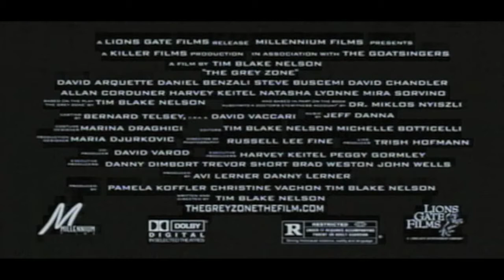The Grey Zone Music Sizzle Reel | Jeff Danna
Music From Jeff Danna's original motion picture soundtrack for the The Grey Zone (2001).

The Grey Zone is a 2001 film directed by Tim Blake Nelson and starring David Arquette, Steve Buscemi, Harvey Keitel, Mira Sorvino, and Daniel Benzali. It is based on the book Auschwitz: A Doctor's Eyewitness Account, written by Dr. Miklós Nyiszli.

Jeff Danna is an award-winning Canadian film composer. Born in Burlington, Ontario, to a musical family active in local theatre and church choir, Danna was a reluctant young piano student but found solace in an electric guitar left behind at his home by a friend. Unknowingly following in the path of three generations of Winnipeg mandolin players, progress came quickly. He began playing professionally at the age of 15 until a hand injury brought his performance career to a halt at 22. He has composed or co-composed scores for a wide range of films and television, including The Boondock Saints (1999), Resident Evil: Apocalypse (2004), Silent Hill (2006), The Imaginarium of Doctor Parnassus (2009), The Good Dinosaur (2015), Storks (2016), The Breadwinner (2017), The Addams Family (2019), Onward (2020), Guillermo del Toro’s Tales of Arcadia (2020), Nora Twomey’s My Father’s Dragon (2022), Guillermo del Toro's Cabinet of Curiosities (2022), and Julia (2022). His older brother, composer Mychael Danna, is a frequent collaborator, and the two have received Emmy nominations for their work on Camelot (2011), Tyrant (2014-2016), and Alias Grace (2017). Additionally, Danna has been nominated for six Annie Awards, won five BMI Film & TV Awards, a Gemini Award, a Genie Award, three nominations and one Hollywood Music in Media Award, and 17 SOCAN Awards.